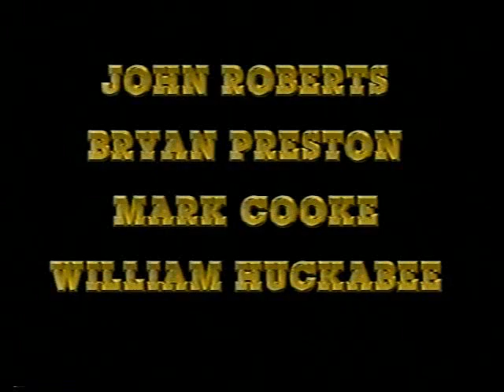Ultimate Power Part One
This is a student video project that Byron and I made in the Fall of 1992. The original soundtrack was written and performed by David Fox.  Stick with it, it is cheesy but great fun.